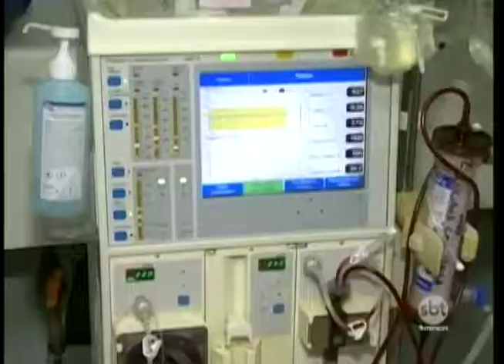Rio Preto se torna referência em doação de órgãos